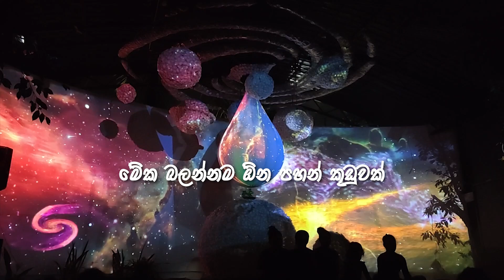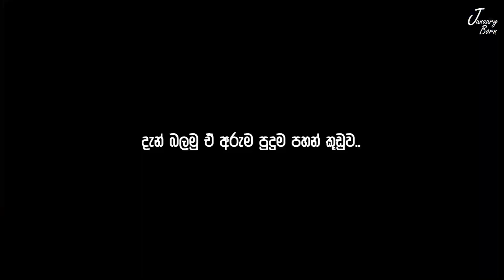Vesak festival in Colombo 2023 🪔| මනස් දිවිසැරිය | Journey of the Mind | Sri Lanka 🎇| Around Colombo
Vesak in Colombo 2023 | හිතාගන්නවත් බැරි සුපිරි පහන් කූඩුව

අපේ January Born චැනල් එකත් එක්ක සෙට් වෙන්න.